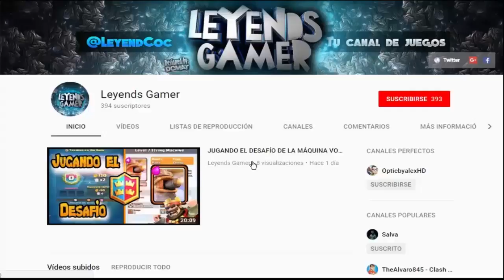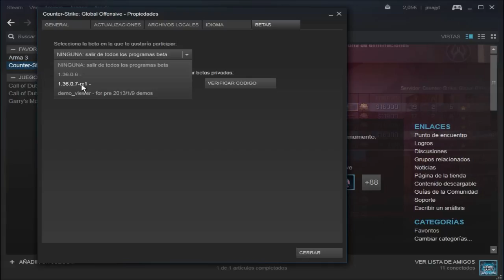PRIMERAS IMPRESIONES DUST-2 | NEW vs OLD | COMO DESCARGAR LA BETA? | CS:GO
Chavales en este vídeo os lo traigo todo mis primeras impresiones sobre el nuevo Dust2, comparándolo con el antiguo y también os enseño como descargar la beta espero que os guste que dejéis un ME GUSTILLA Y COMPARTIRLO GRACIAS!

✔ Sensibilidad: 1:90
✔ Gráficos: 4:3